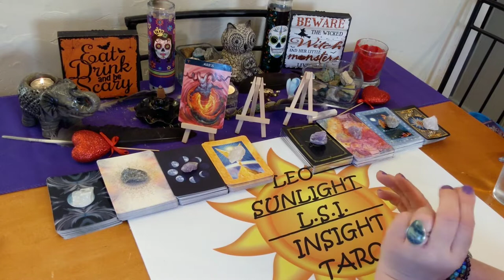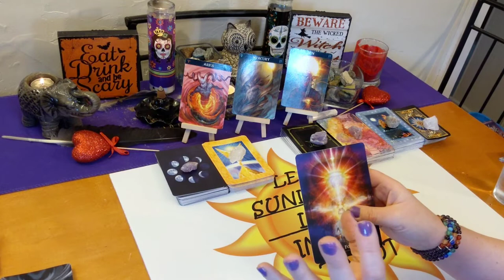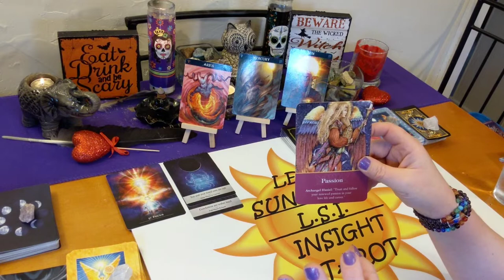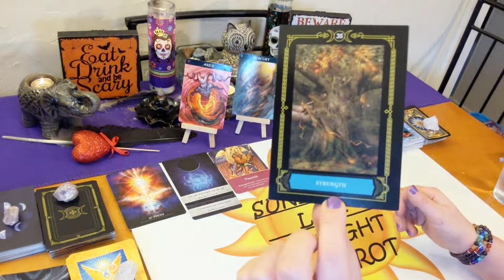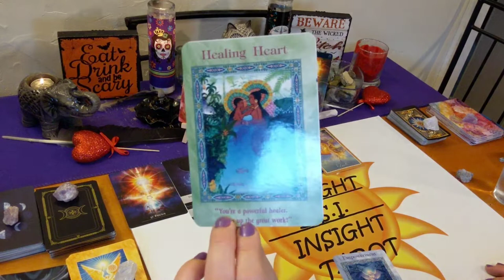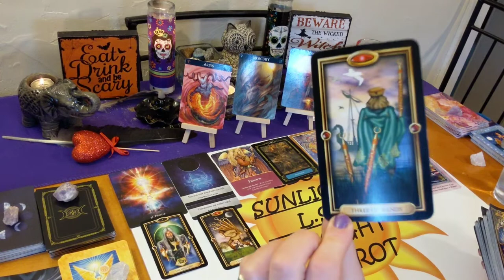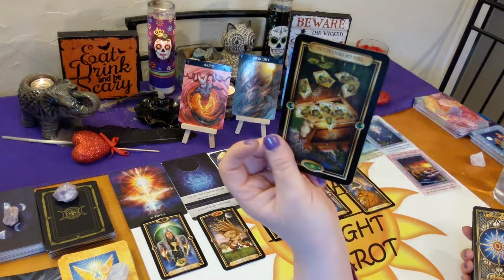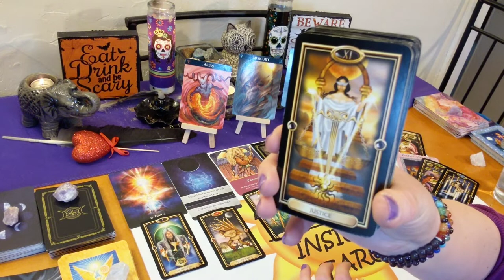♈Aries Love Singles♈ Who’s Coming Towards You? When, Where, How 💝Healing Hearts💝October 2019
Videos will be recorded to YouTube with your own private unlisted link which you can view indefinitely. Thank you to all my clients!

Decks used:
Barbiere Zodiac Oracle
Secret Language of Light – Denice Jarvie
Whispers of Healing – Angela Hartfeild